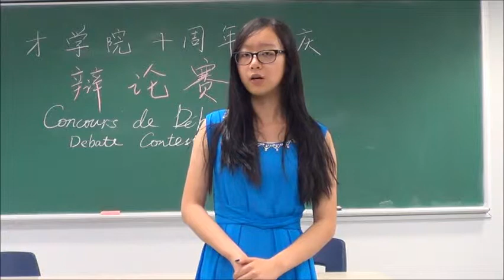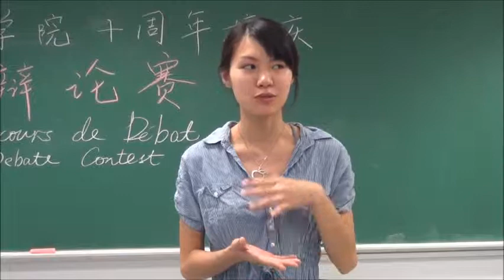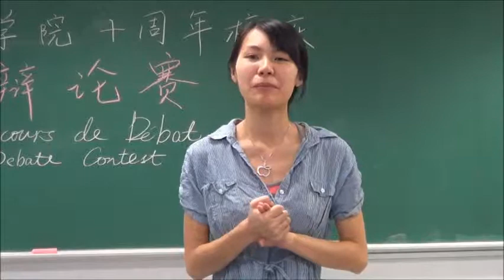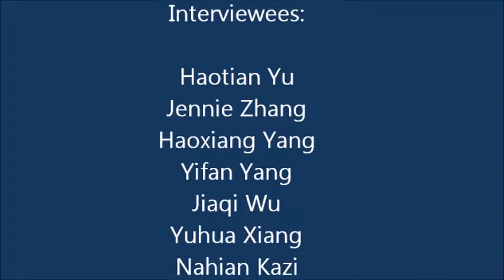英才学院十周年校庆辩论赛 辩手及评委采访 interview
辩论比赛旨在全方位培养学生的阅读、应变、逻辑思考、信息搜索、团队合作及观点表达等能力，激发其对于语言学习与口才培养的兴趣，并加强同学之间的互动与合作交流。比赛分中、英、法三种参赛语言。